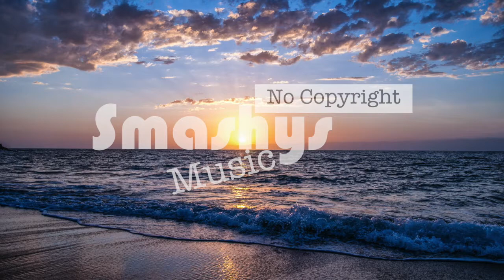Seashore - Cjbeards (Smashy's No Copyright Music)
Smashing!